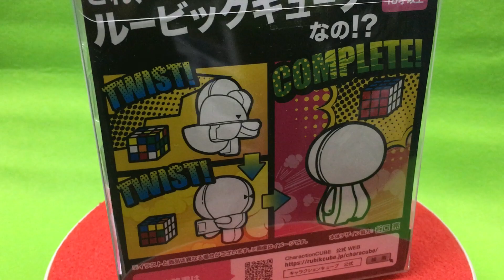New！Charaction CUBE (キャラクションキューブ) 竈門禰豆子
■メーカー名：メガハウス
■コード：51553

日本発![ルービック×キャラクター]の新シリーズに鬼滅の刃が登場!
キャラクションキューブとは、世界中で周知されている「ルービックキューブ」と国内外で愛されている「キャラクター」や「デザイン」をMIXした新シリーズです。